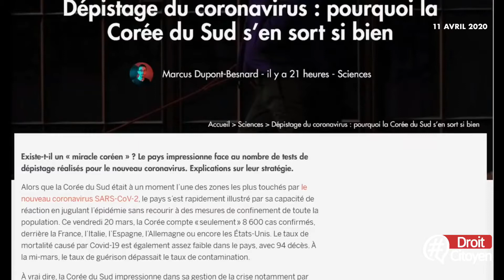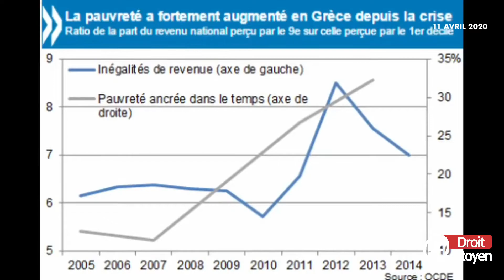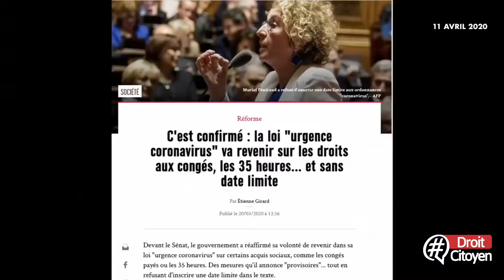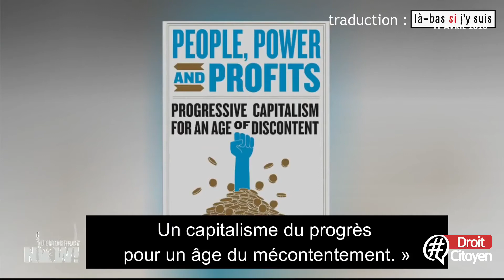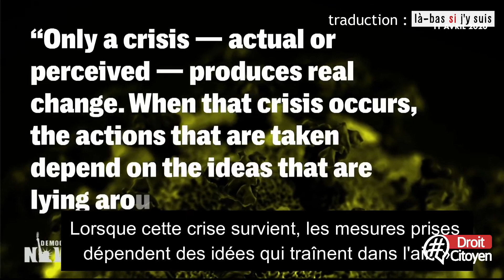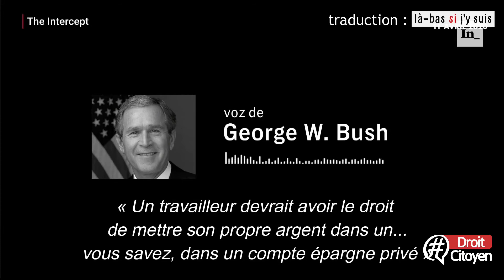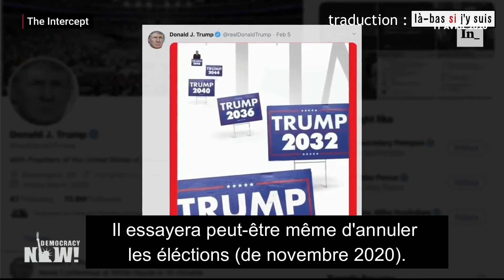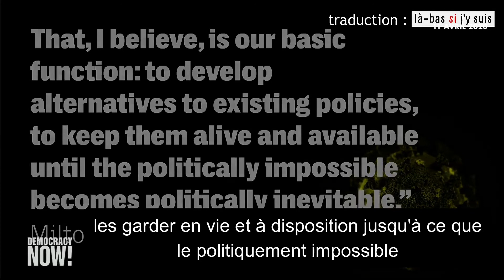🎙️FRANCE : UNE DICTATURE EN MARCHE?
🎙️ÉMISSION KARTIER GÉNÉRAL : SPÉCIAL CORONAVIRUS - #10
Émission proposée par le média DroitCitoyen. KARTIER GENERAL épisode 10.

Participants :
▪ Animateur : Vincent Bach
▪ Intervenante : Linda Roux
▪ Intervenant : Nicolas Farkas
𝗖𝗼𝗺𝗺𝗲𝗻𝘁 𝘀𝗼𝘂𝘁𝗲𝗻𝗶𝗿 𝗹𝗲 𝗺𝗲́𝗱𝗶𝗮 𝗗𝗿𝗼𝗶𝘁𝗖𝗶𝘁𝗼𝘆𝗲𝗻 ?
💟 Cagnotte participative en ligne :
📌 En aimant notre page Droitcitoyen
✔️ En partageant cette publication